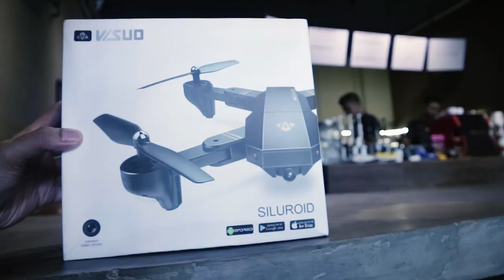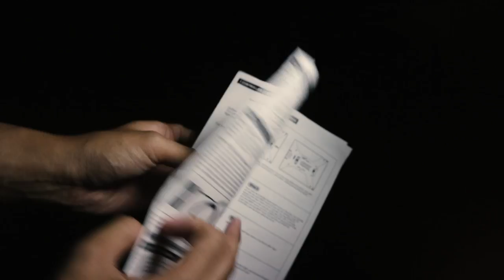Drone VISUO: Perdana Nerbangin, Eh NYUSRUK! Ini DJI Mavic Pro Versi Murah?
Mau tau harga smartphone terbaru?

I'm Wisnu Kumoro, and I'm your friend. :)
See You!

Di CurhatGadget juga akan ada rekomendasi atau alasan kenapa sebaiknya teman-teman yang menonton sebaiknya membeli smartphone yang dibahas; dan juga sebaliknya akan ada alasan-alasan kenapa sebaiknya pikir-pikir atau jangan beli smartphone itu. Smartphone yang dibahas bisa berbagai brand.